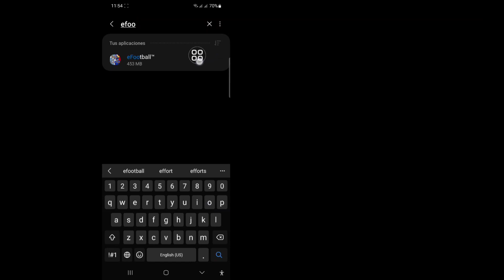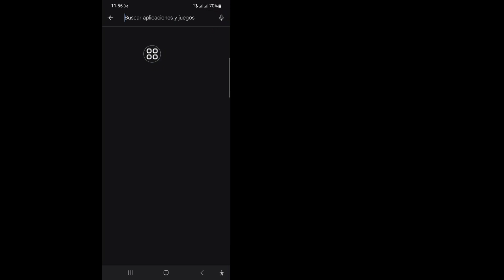Cómo solucionar el problema "Mantenimiento del servidor en curso" en eFootball 2024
Cómo solucionar el problema "Mantenimiento del servidor en curso" en eFootball 2024 | Mantenimiento del servidor en curso

En este video, te mostraré cómo solucionar el problema "Mantenimiento del servidor en curso" en eFootball 2024 | Mantenimiento del servidor en curso. Sigue viendo el video hasta el final. Es un proceso muy simple que solo lleva unos minutos.

Aprenderás cómo solucionar el problema "Mantenimiento del servidor en curso" en eFootball 2024 | Mantenimiento del servidor en curso. Sigue las instrucciones en pantalla para aprenderlo.